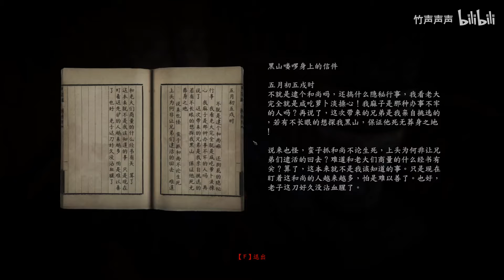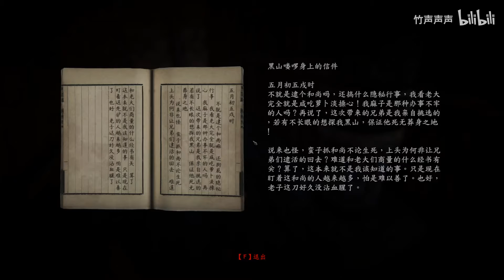《紫塞秋风》全支线流程攻略 P3 第二章：铁背（二）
整理自網絡,如果侵權,請聯繫本人刪除